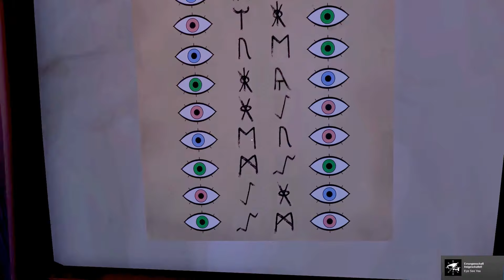Von Bücherwürmern und Abenteurern | Let's Play We were here [01] (Deutsch/German)